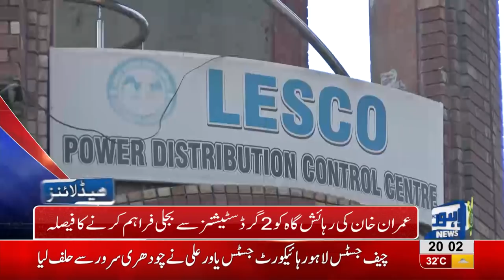08 PM Headlines Lahore News HD - 05 September 2018